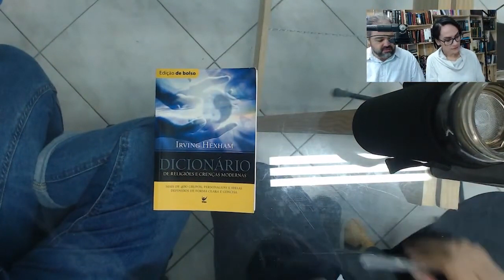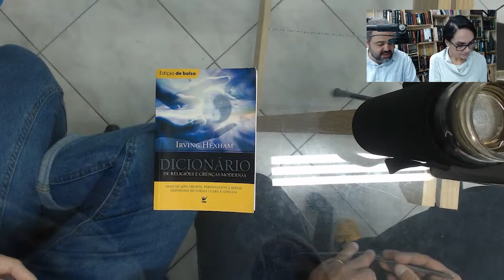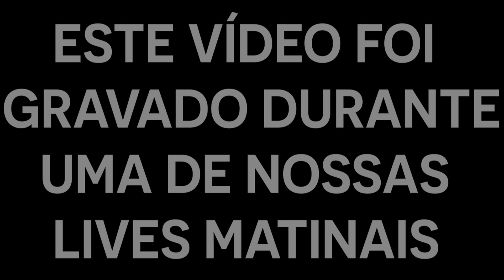DOUTRINA DAS ÚLTIMAS COISAS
No vídeo extraído de nossa live da manhã, respondemos a pergunta: O que acha da doutrina das últimas coisas que os adventistas advogam?